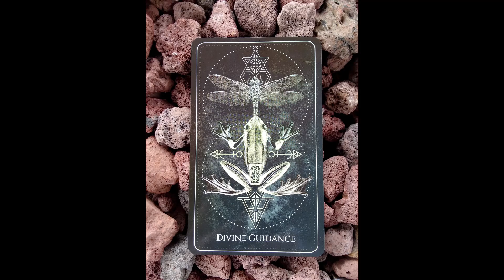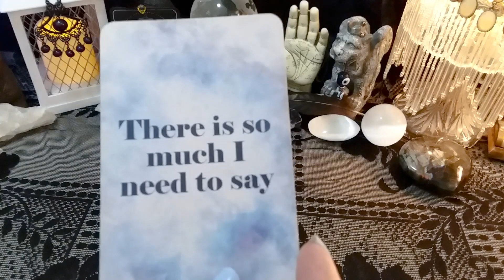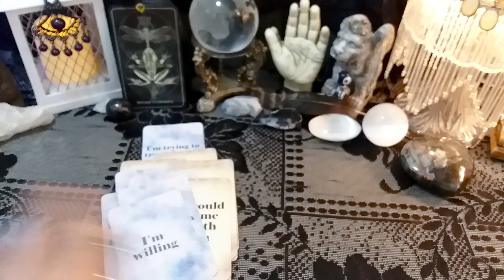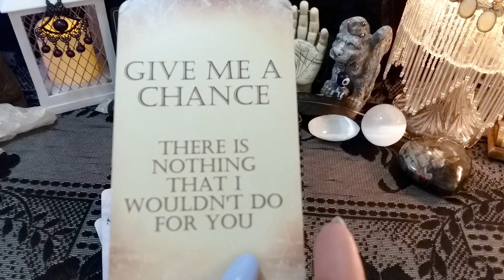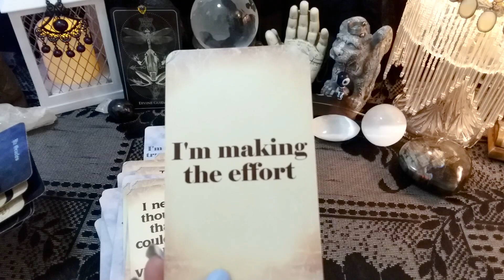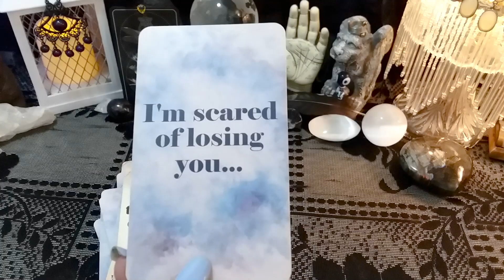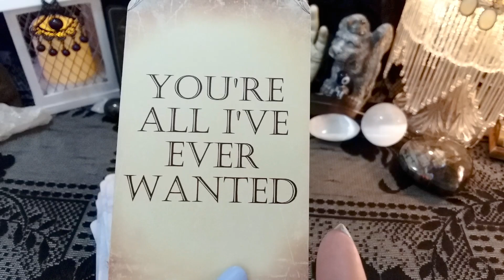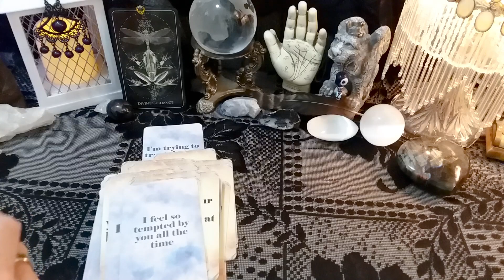♎ Libra 📬💖 "Messages From Your Person" Channeled Messages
♎ Libra "Messages From The Heart"

call 988

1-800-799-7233 (SAFE) or  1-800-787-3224 (TTY)